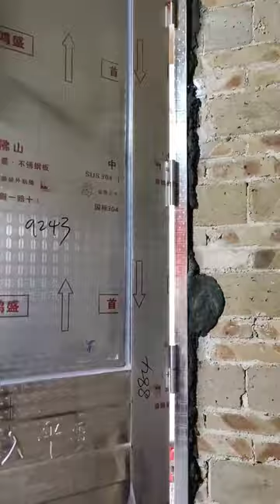六年前木门以旧换新，同等价格比质量，同等质量比售后！【广西阿城】